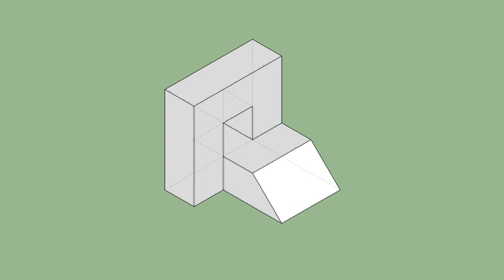育才出版-基礎圖學空間感練習本-第122頁第232題（三視圖轉等角圖部份）